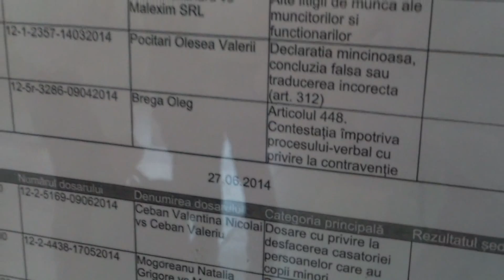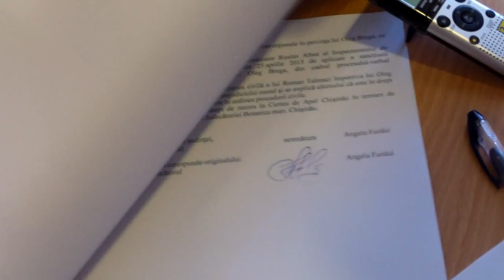Judecătoarea Furdui îl declară huligan pe Oleg Brega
Deja a doua oară în instanța de fond, judecătoarea Angela Furdui a respins azi contestația mea la procesul-verbal de contravenție întocmit anul trecut pentru un incident de la aceeași judecătorie, Botanica.
Amintesc, pentru cele întîmplate am fost amendați ambii, dar contestația lui Talmaci a fost acceptată a doua oară deja și eu am atacat-o cu recurs.